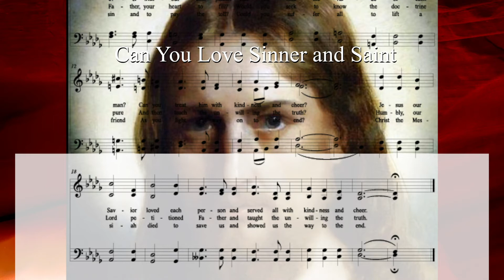Can You Love Sinner and Saint? - sacred hymn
A sacred hymn with music by Kevin G. Pace and text by Mark R. Fotheringham.